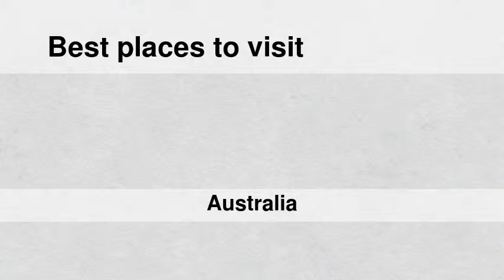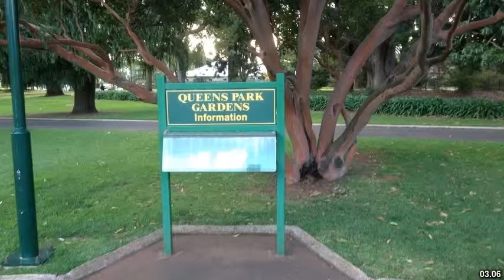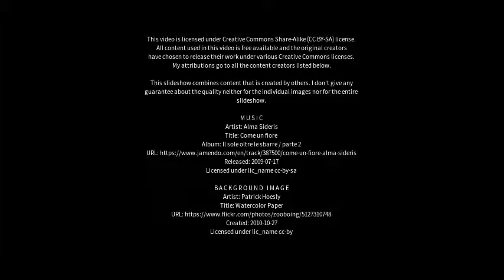Best places to visit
Best places to visit - Toowoomba (Australia) Best places to visit - Slideshows from all over the world - City trips, nature pictures, etc.